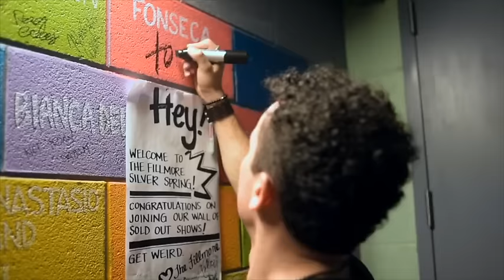Fonseca - Resumen Tour US-Canada 2016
Así vívimos la experiencia durante el TourConexión por EU y Cánada. En el video podrán ver un resumen de momentos muy especiales. ¡Gracias a todos por el apoyo y cariño!

Escucha este álbum Conexión ahora:Dentro del álbum, se destacan canciones como «Ya no me faltas», «Entre mi vida y la tuya» y «Vine a buscarte», esta última canción fue ganadora del Grammy como Mejor canción tropical y a la vez, fue reeditada contando con la participación de Alexis & Fido.